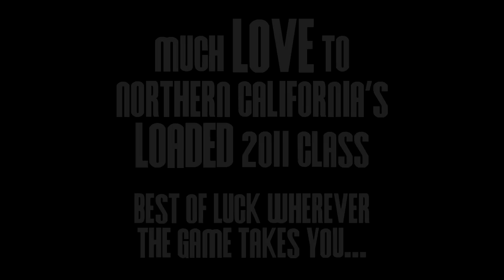Northern Cali Love... Class of 2011 is LOADED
Check out this year's edition of "Northern Cali LOVE" giving it up for all the finest Northern California has to offer... This 2011 class is special and one of the best we've had in years so here's a look at the top players in the area...

Josiah Turner (Arizona)
Juan Anderson (Marquette)
TJ Taylor (UCSB)
Ramon Eaton (Pepperdine)
Jabari Brown (Oregon)
Hameed Ali (Texas A&M Corpus Christi)
Chuks Iroegbu (Washington State)
Jacari Whitfield (Cal State East Bay)
Stuart Wesonga (Cal State Northridge)
Darius Nelson (UTEP)
Robert Garrett (Santa Clara)
Roderick Bobbitt
Brendan Keane (Northern Colorado)
Marcellus Clay
Mark Tollefsen (USF)
Bryce Thompson
Quincy Smith
Devereaux Manley
Dominique Taplin (UC Riverside)
Chris Read
Andre McPhail
Shawn Smith
Mckenzie Moore (St. Mary's)
Davante Adams
Chris Carvin
Jermaine Gaines
Akil Johnson
James Davis (Northern Colorado)
JT Adenrele (UC-Davis)
Lydell Cardwell
Sean Dawkins
Kiwi Gardner (Providence)

Show me another part of the country that has a stronger 2011 class than that?